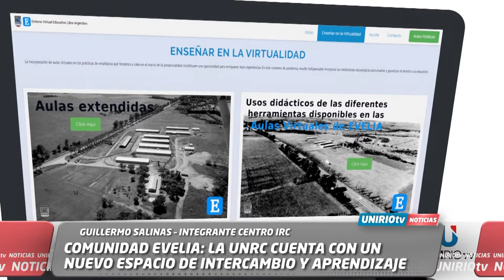COMUNIDAD EVELIA: LA UNRC CUENTA CON UN NUEVO ESPACIO DE INTERCAMBIO Y APRENDIZAJE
GUILLERMO SALINAS – INTEGRANTE CENTRO IRC
NAHUEL PEREYRA – INTEGRANTE CENTRO IRC